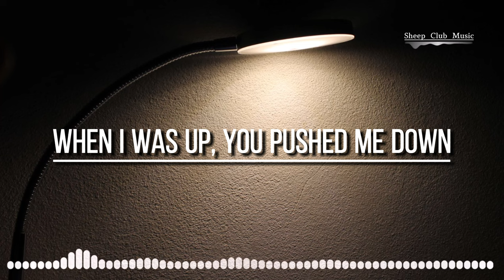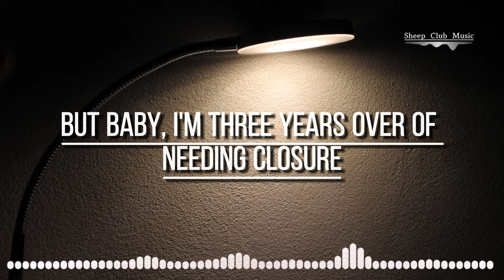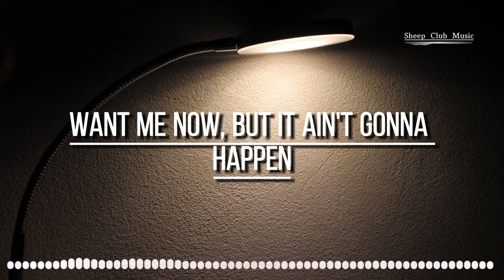John Michael Howell - Clown (Lyrics)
🎤 Lyrics:Clown
Na-na-na-na, be alone
I'm so glad to be alone
Mm-mm-mm-mm-mm-mm, no
Mm-mm-mm-mm-mm-mm
I'm so glad you left me now
Hindsight's really workin' out
Said you couldn't date a clown
Well baby, look who's laughin' now
When I was up, you pushed me down (Down)
Tried to keep me on the ground (Ground)
Said you couldn't date a clown (Clown)
Baby, look who's frownin' now
Mm-mm, you wanna talk now
But baby, I'm, baby, I'm
Three years over of needing closure
'Cause honey, we're long past over
So if you're lookin' for a shoulder
Mine's not up for offer
I've never been treated any colder
Than the night when you said we're over
So if you feel a little love sober
Baby, I'm long past needin' your closure
La-la-la-la
La-la-la-la
No hard feelings for you now
Nothin' left to cry about
But still you're comin' back around
Askin' me if things are cool
Don't mistake me for a fool
Played me once and that was cruel
Games like this are simply cruel
Ooh, and you wanna talk now
But baby, I'm
La-la-la-la
La-la-la-la
It's like you're only giddy when I'm done and don't got nothin'
Call me clown, but ain't nobody laughin' (La-la-la-la)
Ain't it super fittin'? You appear when I was winnin'
Want me now, but it ain't gonna happen (La-la-la-la)
Took that unicycle, turned it to my new recital
Now they scream my name like I'm an idol (La-la-la-la)
And now you're back to trifle, try to pick up a new title
But what happened, baby, that was final
La-la-la-la
La-la-la-la